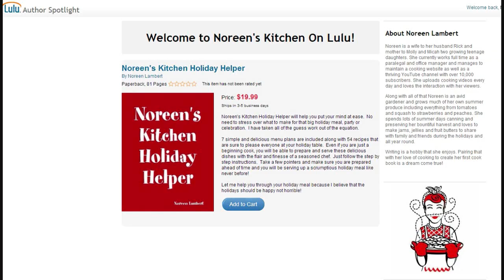Holiday Helper Cookbook Bound Version Now Available!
Greetings!  I want to make a special announcement that my holiday cookbook: Noreen's Kitchen Holiday Helper is now available to purchase in a bound paperback verison.

You can go to Lulu.com and purchase my cookbook by following this link:

I have had so many requests for a cookbook in a bound version as opposed to the e-book version that I finally answered the call!

I hope you will check it out and I hope that you will consider adding Noreen's Kitchen Holiday Helper to your cookbook library!